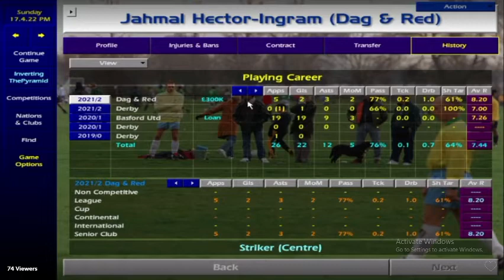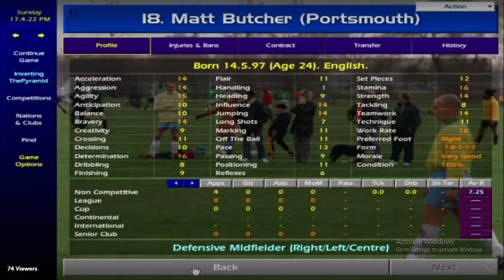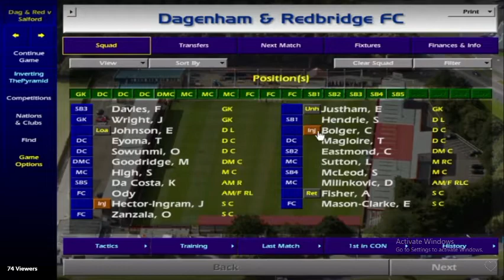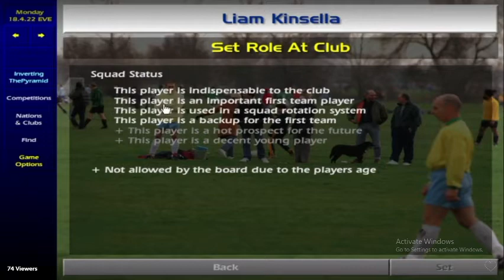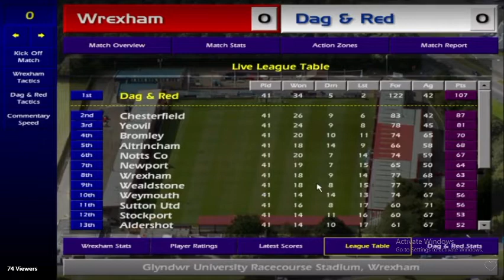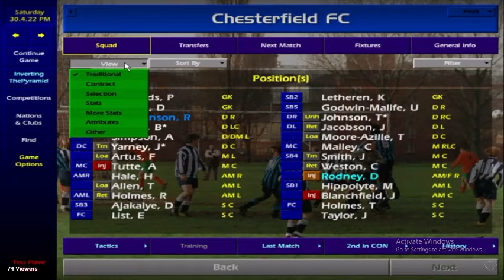CM0102 Daggers Season 2 Vans Final & Conference Gems!! Nov Update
Championship Manager 01/02 in 2021! We tackle the modern November update with today's players and see how high we can go with Dagenham & Redbridge.

Apologies for the sound quality it will return to it's normal standard ATFER next episode